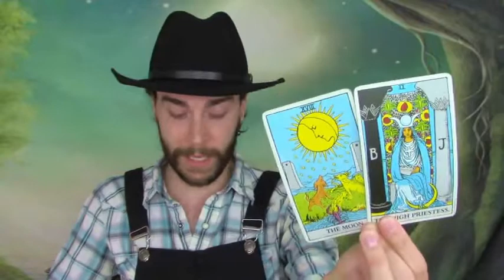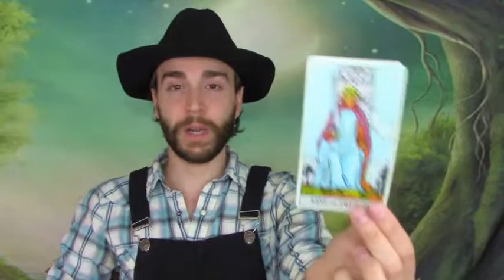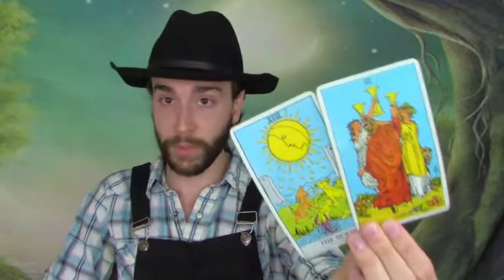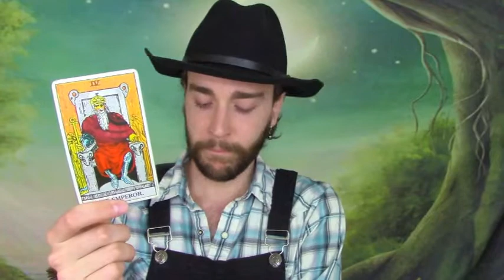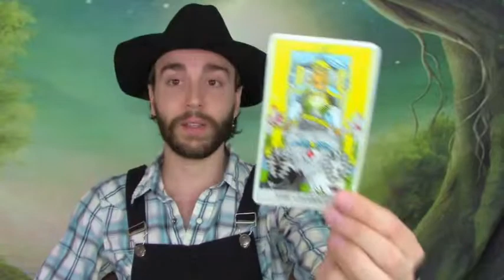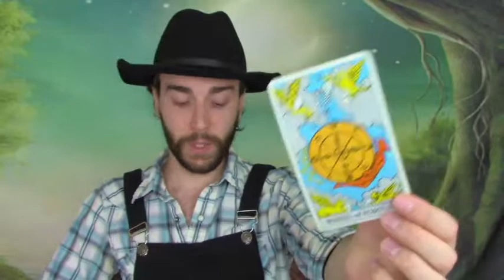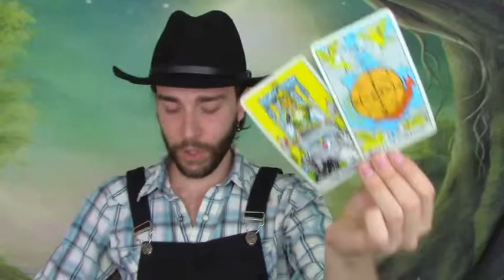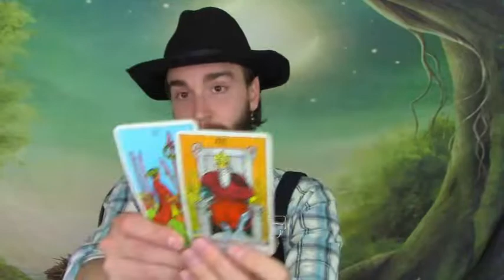SCORPIO June 2019 Psychic Horoscope Tarot Reading *Old debts resurface! Shift in direction!*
If you would like to do a personal reading with me then visit my Etsy Shop.  Thank you for your support!  💛😀✨

JLYOUTUBESUB